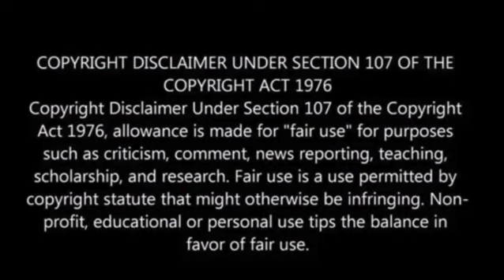California woman released 8 months after her kidnapping in Mexico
The FBI declared on Saturday that a San Mateo woman who had been kidnapped eight months ago in Mexico is now returning home.

Monica de Leon Barba, aged 29, went missing on November 29, 2022, while walking her dog in Tepatitlán, Jalisco.

Surveillance footage released by the FBI displayed Barba appearing to be confronted by multiple suspects before being forcibly taken into a silver Volkswagen Jetta.

The suspects fled the scene in three different vehicles, including the Jetta, a gray Dodge Charger, and a white Chevrolet Suburban, while Barba’s dog was left behind on the street, the San Francisco Gate has reported.

Based on the videos, the FBI disclosed that at least five suspects were involved in the kidnapping. Agents believed that Barba was specifically targeted and held captive.